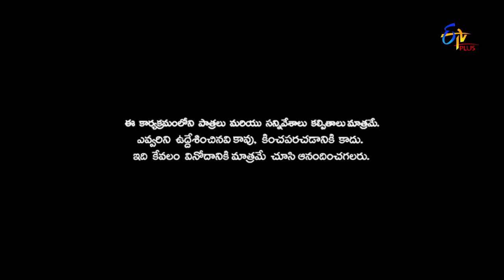Patas | 1st June 2018 | Full Episode 780 | ETV Plus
Patas
పటాస్